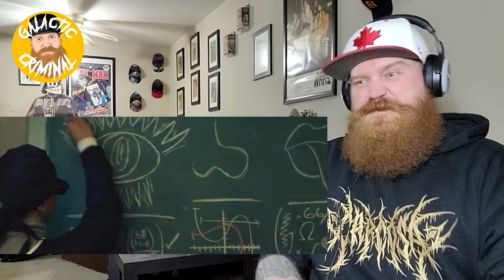ARCHSPIRE - Drone Corpse Aviator - Reaction / Review